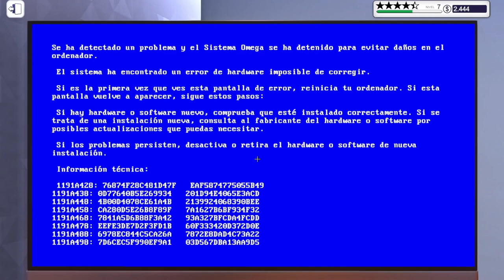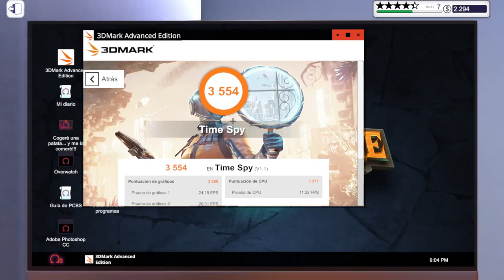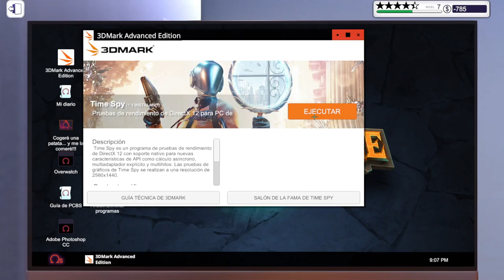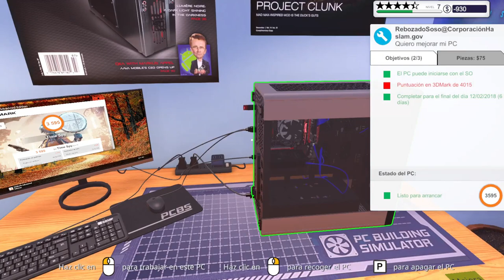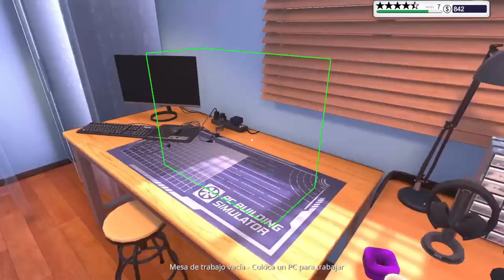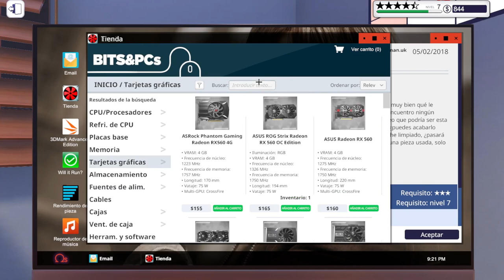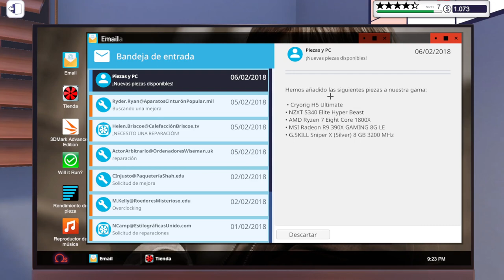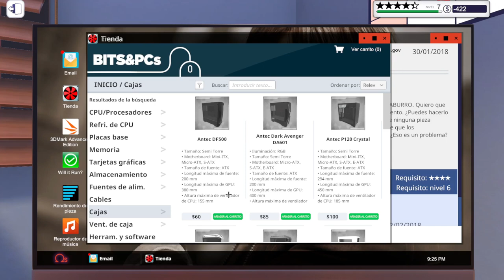PC BUILDING SIMULATOR - SOMOS LEYENDA | Gameplay Español #13